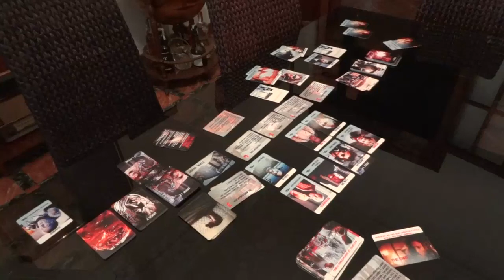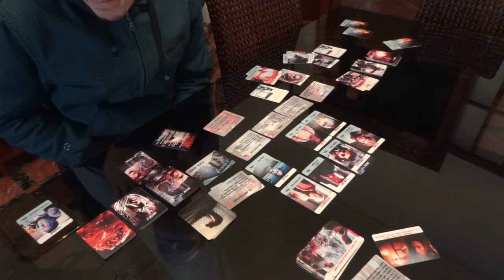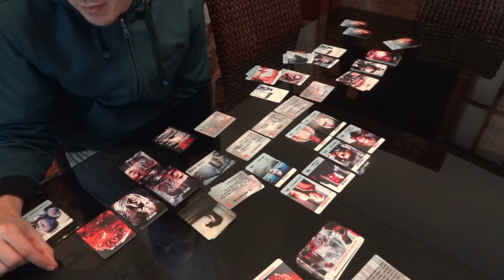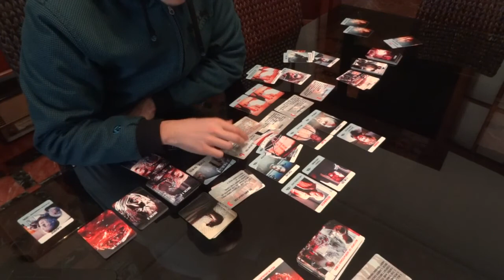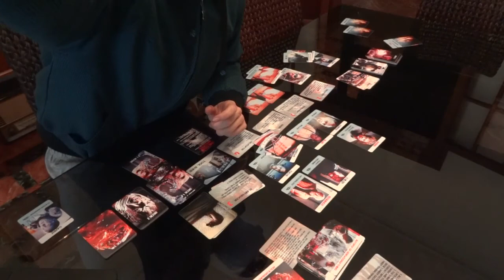Instruccional The Thing 4/4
Al fin! BURN!!!